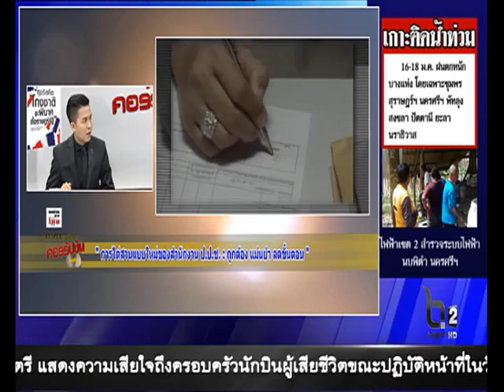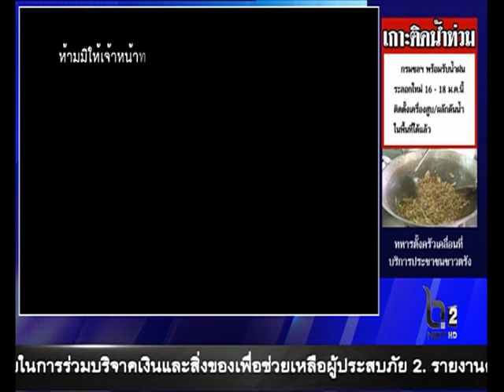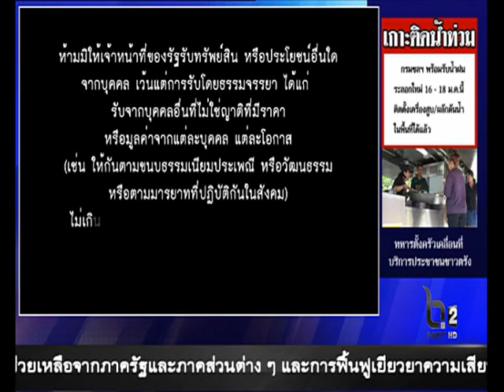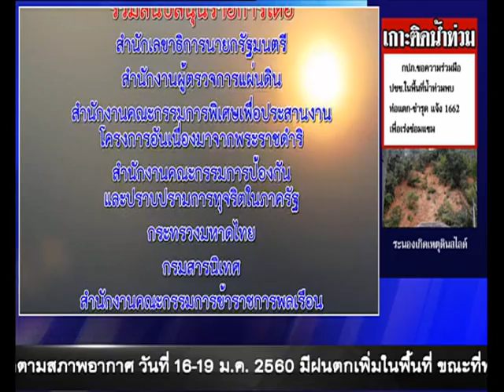กะเทาะเปลือกคอร์รัปชัน การไต่สวนแบบใหม่ของสำนักงาน ป.ป.ช.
กะเทาะเปลือกคอร์รัปชัน

ประเด็น การไต่สวนแบบใหม่ของสำนักงาน ป.ป.ช. : ถูกต้อง แม่นยำ
ลดขั้นตอน

ให้สัมภาษณ์โดย นายทินกร เขมะวิชานุรัตน์ ผู้ช่วยเลขาธิการคณะกรรมการ ป.ป.ช. ภาค 1